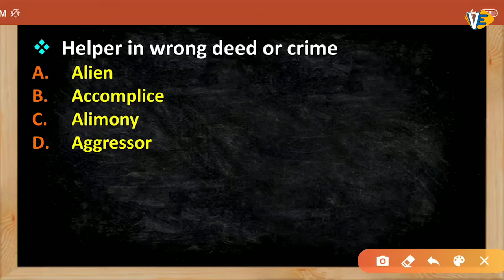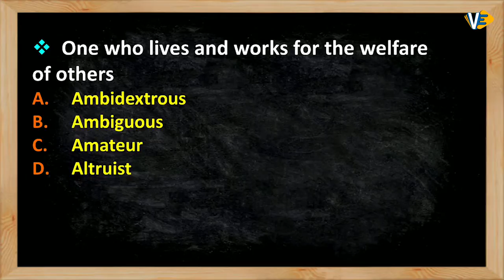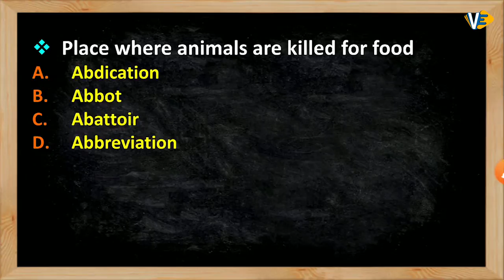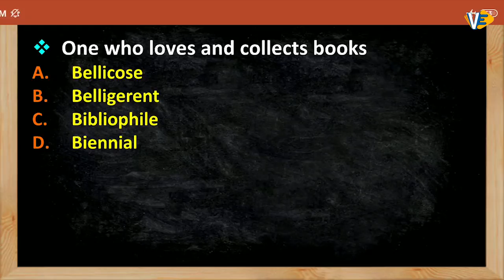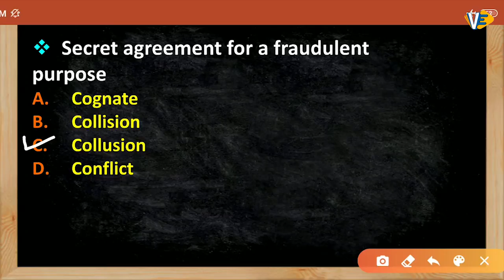One Word Substitution | Part-8 | SSC-CGL/CHSL | English | By Swati Ma'am | 6:00 PM